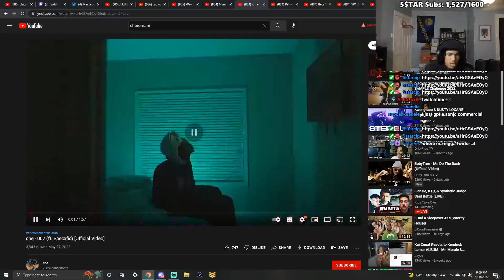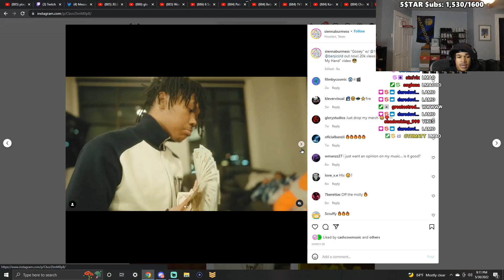plaqueboymax Reacts to cheromani+ - 007 (ft. Specxfic) [Official Video]